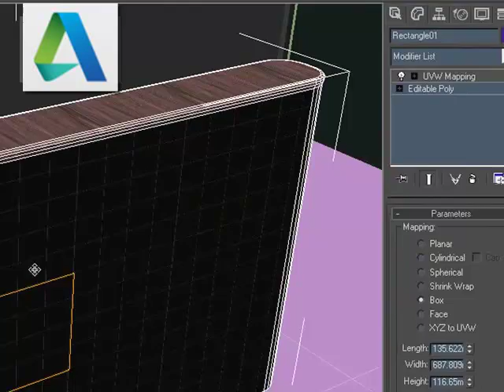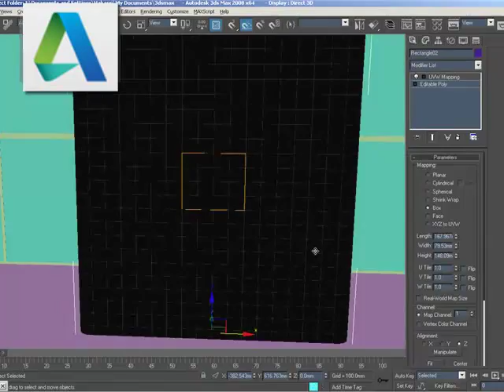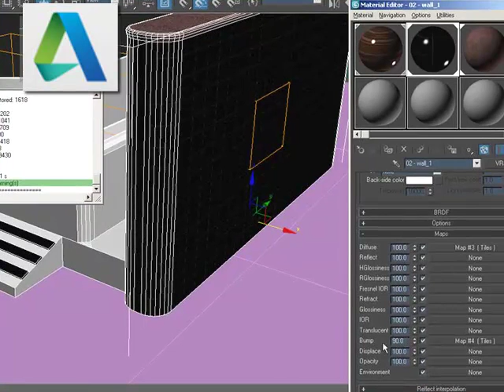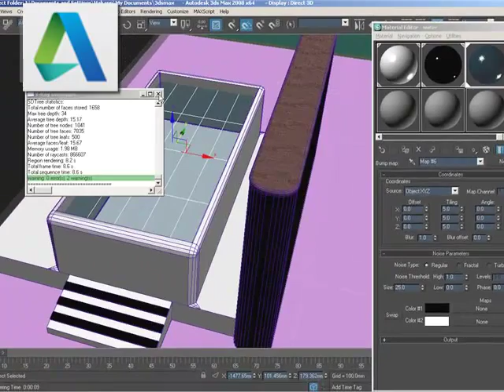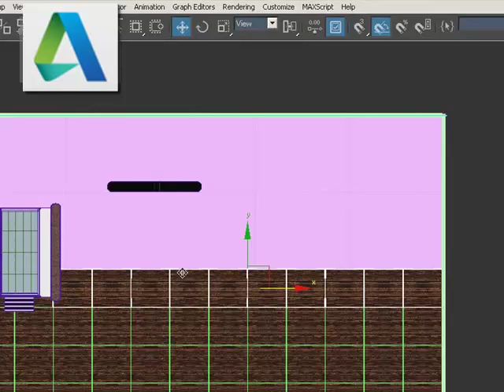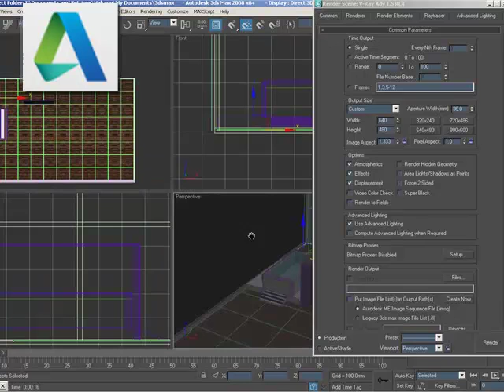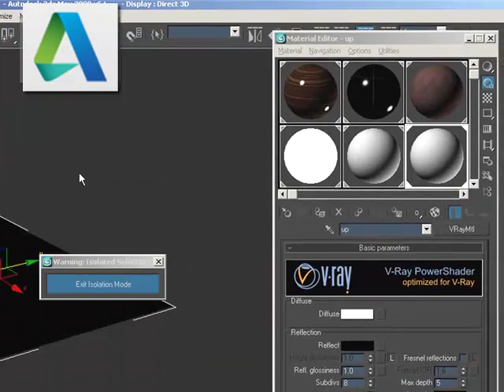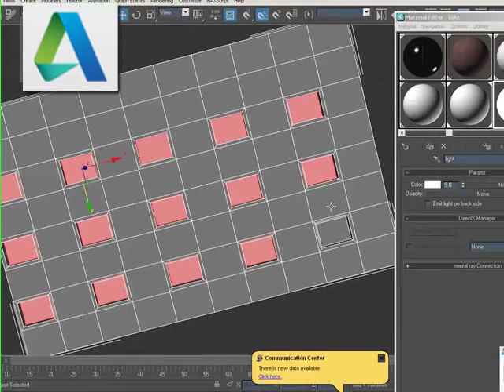Banyo Tasarım Dersi 3